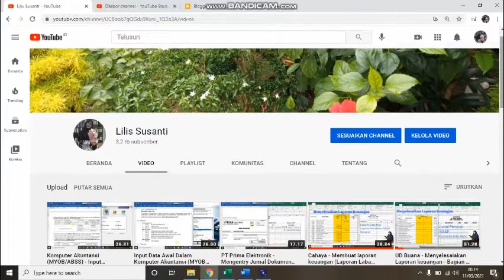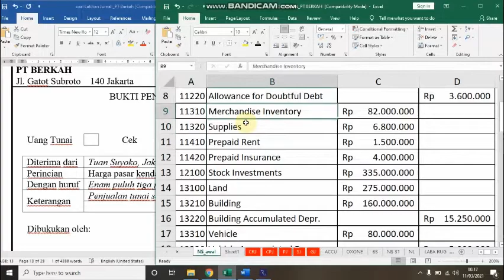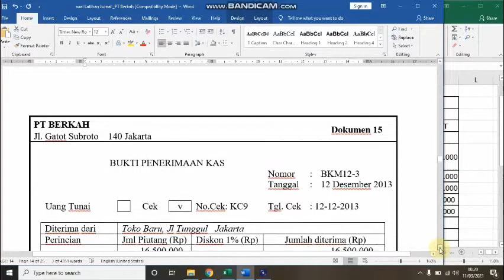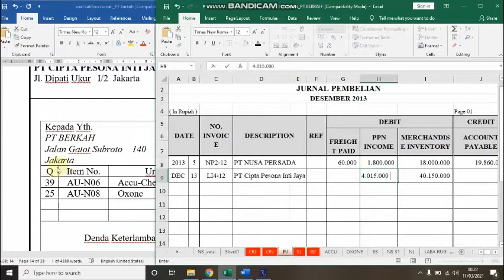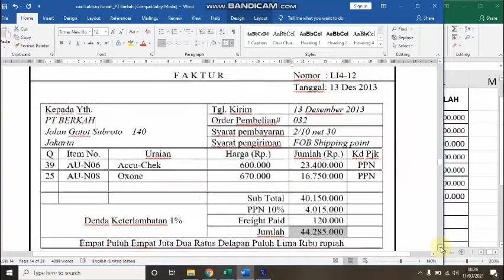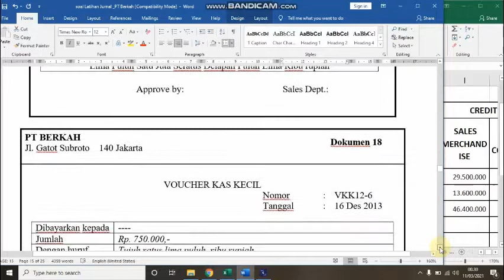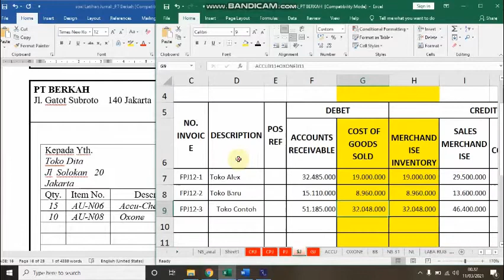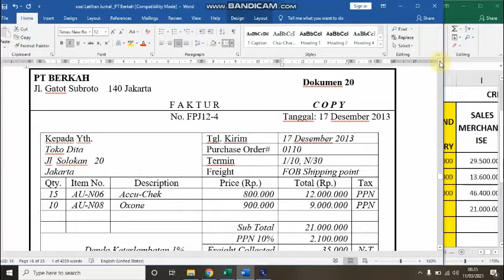PT Berkah - Mengentry Jurnal (Metode Kas Kecil Dana tetap dan Inventory Metode Average) - Bagian 3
Video ini berisi tentang PT Berkah - Mengentry Jurnal (Metode Kas Kecil Dana tetap dan Inventory Metode Average) - Bagian 3

Video sebelumnya